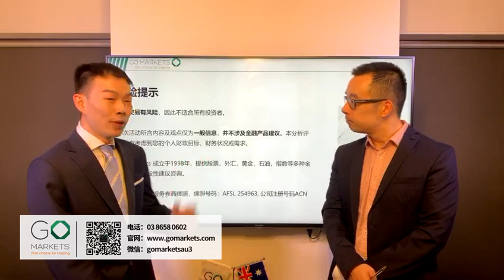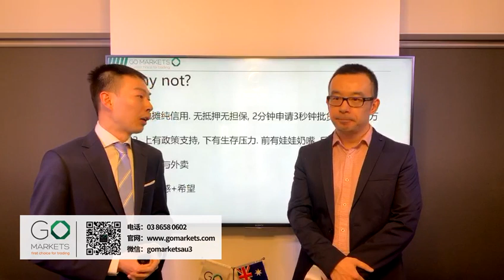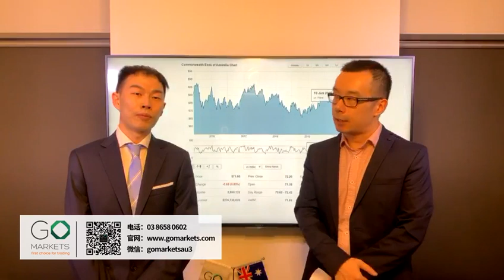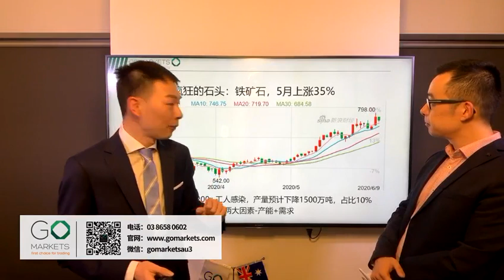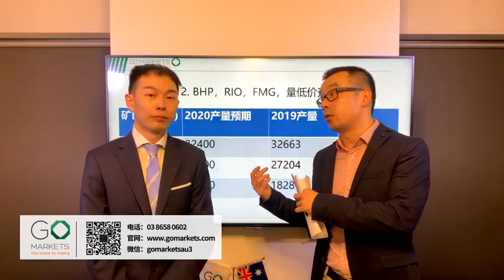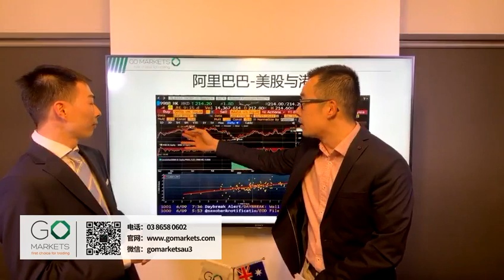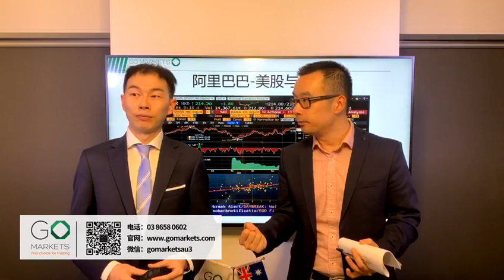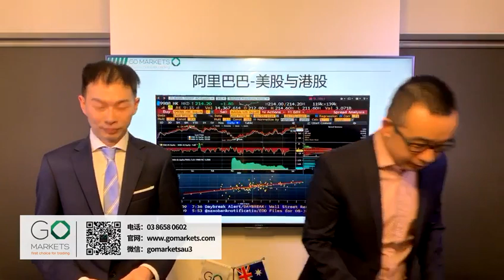如果只能买一个，今年到底买什么？银行股VS科技股